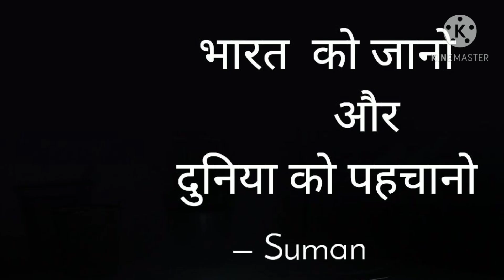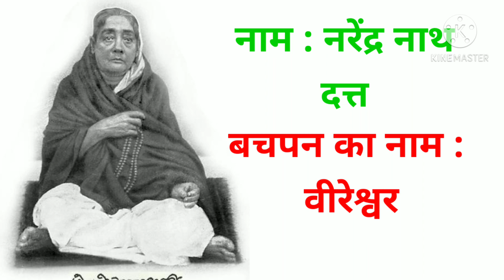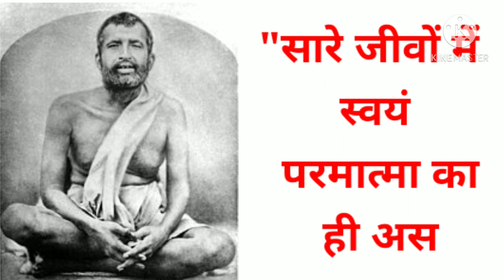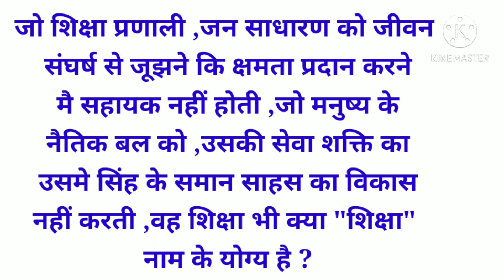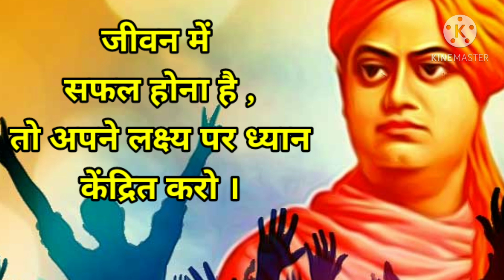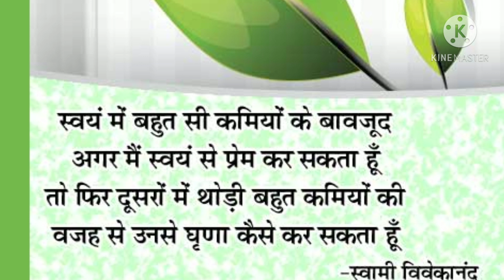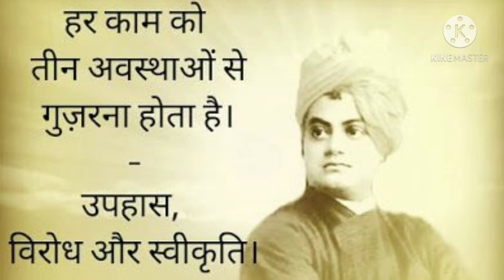Life History Of Vivekanand /विवेकानंद का जीवन परिचय / Biography Of Swami Vivekananda/vivekanand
Your query,
Life History of Vivekananda
Vivekanand ka jeevan Parichay
Biography Of Swami Vivekananda
Swami Vivekanand
Vivekanand
Chikago dharm sammelan
Yuwa diwas
1893
India

Again Thanks ,🙏🙏🙏🙏